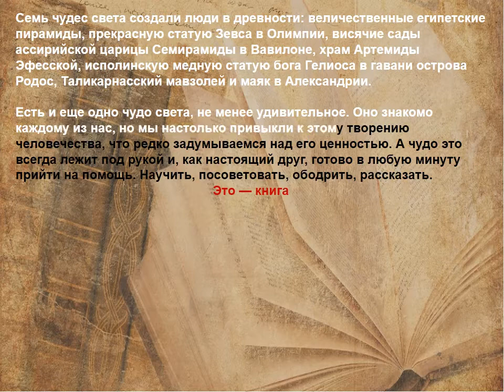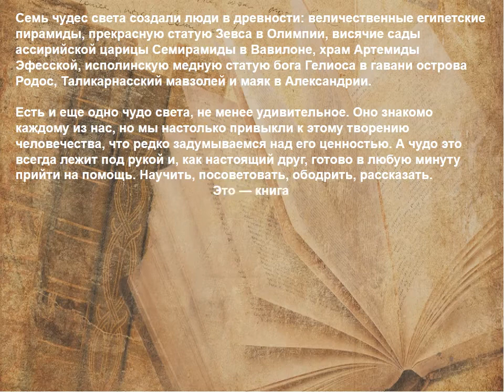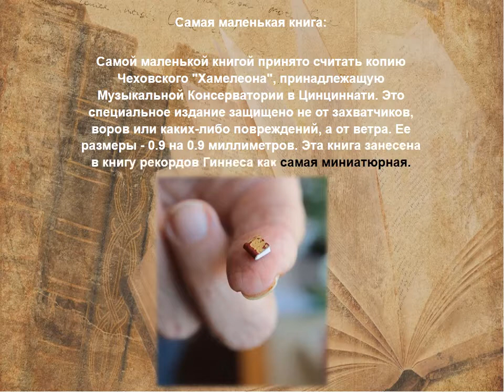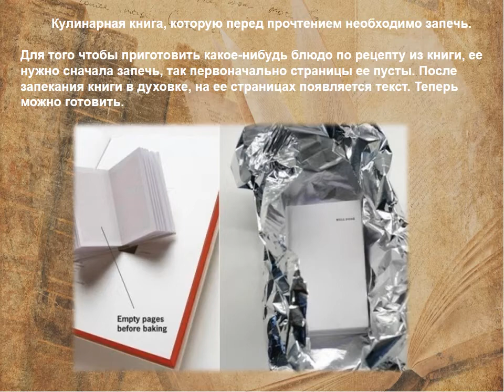День славянской письменности